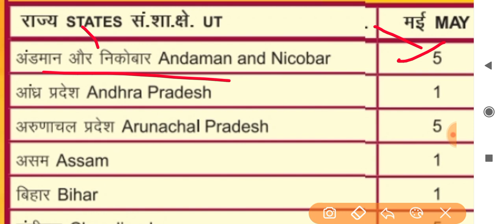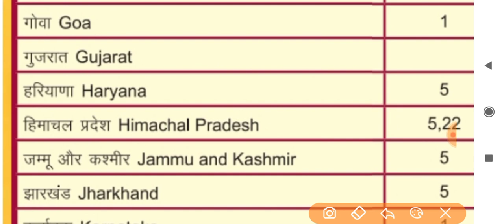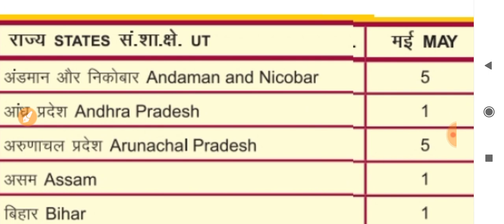bank holiday may 2023 | bank holidays may 2023